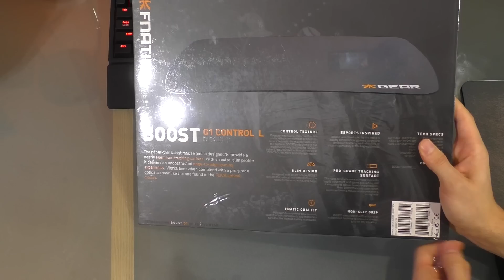FNATIC GEAR RUSH&BOOST |Test RECENZJA| Sprzęt okiem Lipskiego #10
-Na nowej kamerce, łapka w górę przyjacielu?

►Wystąpiły:
-Fnatic Gear Rush Cherry MX Blue

Sprzęt okiem Lipskiego - początek nowej serii, gdzie mogę sprawdzić i zaprezentować Wam różne produkty ze świata gamingu. Myszki, klawiatury, słuchawki czy podkładki - czyli wszystko, co gracze kochają najbardziej!